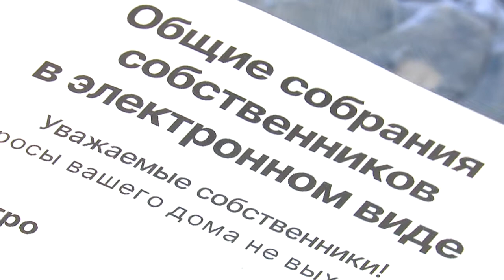Электронное собрание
Жильцы почти половины домов Одинцовского округа стали участниками общих собраний собственников в электронном виде.